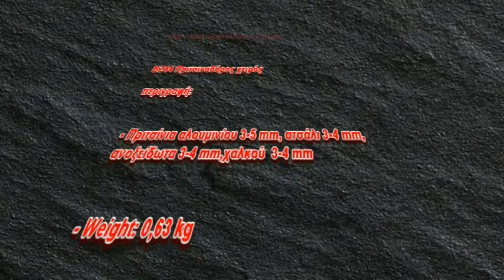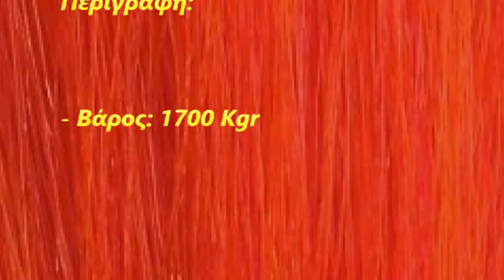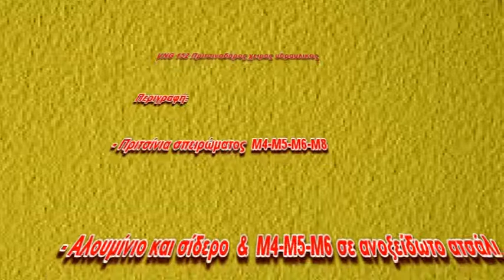Εργαλεία χειρός πριτσιναδόροι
Οι πριτσιναδόροι περιλαμβάνονται στα εργαλεία χειρός. Μπορείτε να επιλέξετε τα κατάλληλα εργαλεία ανάμεσα σε μεγάλη γκάμα πριτσιναδόρων. Διαθέτουμε εξαιρετικούς πριτσιναδόρους τους οποίους θα βρείτε στην ιστοσελίδα μας στην ενότητα με τα εργαλεία χειρός. Εδώ είναι διαθέσιμοι όλοι οι πριτσιναδόροι:

Ψάχνετε τέλεια επιλογή σε εργαλεία χειρός; Σας απασχολεί βέλτιστη επιλογή σε εργαλεια χειρος ; Δρομολογησατε καλύτερη επιλογή σε εργαλεια χειρος σετ ; Είστε υπό σκέψη τέλεια αγορά σε εργαλεια κλειδια ; Είστε υπό σκέψη εξεζητημένη ποιότητα σε σετ εργαλειων χειρος ; Δρομολογησατε εξεζητημένη ποιότητα σε σετ εργαλεία χειρός ; Θέλετε τέλεια επιλογή σε set εργαλεία χειρός ; Σκέφτεστε καλύτερη λύση σε ergaleia xeiros; Αναζητάτε ιδανική ποιότητα σε set ergaleia xeiros;

Εδώ ανακαλύψτε εργαλεία σε απαράμιλλη τιμή. Όλοι όσοι ψάχνετε επιλεγμένα εργαλεία σας διαβεβαιώνουμε πως βρήκατε το σωστό ιστότοπο. Ελάτε στην ομάδα μας. Μη φοβηθείτε χωρίς επιφυλάξεις να αποκτήσετε γνώσεις όσον αφορά εργαλεία. Αποτελούμε αυθεντία σε εργαλεία. Τα ιδεολογικά κριτήρια όταν συνδυαστούν και η πρόοδος της τεχνολογίας δίνουν επαρκή στοιχεία ώστε να βεβαιώσουμε τις νέες συνιστώσες και συντεταγμένες. εργαλεία από τους επαγγελματίες. Εάν πραγματικά θέλετε επιλογές εργαλείων. Δημιουργούμε άρθρα όσον αφορά επιλογές εργαλείων. Η πληροφόρηση των συνεργατών μας σε επιλογές εργαλείων θέλουμε να είναι αναπόσπαστο τμήμα της ιστοσελίδας μας. Βρείτε περισσότερα για εργαλείο κάνοντας κλικ στον ιστότοπο με τα κορυφαία εργαλεία: